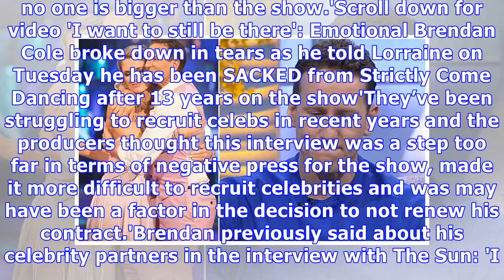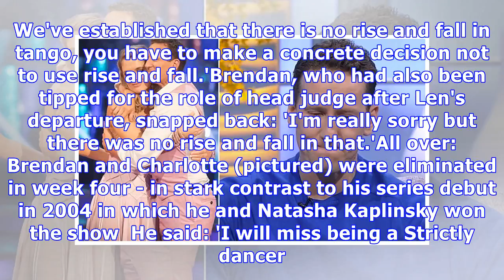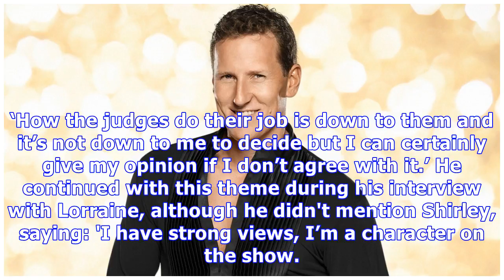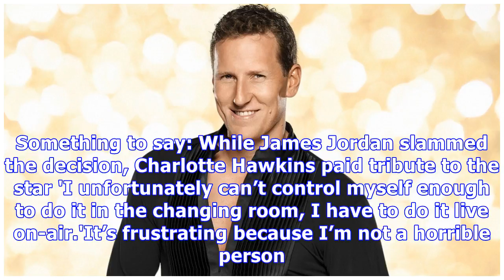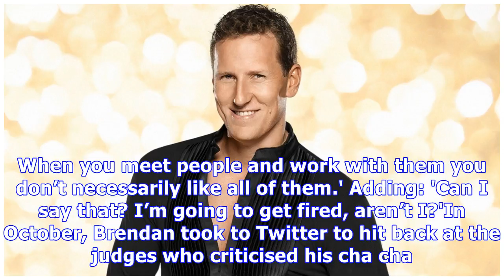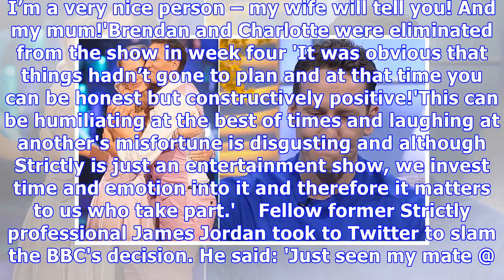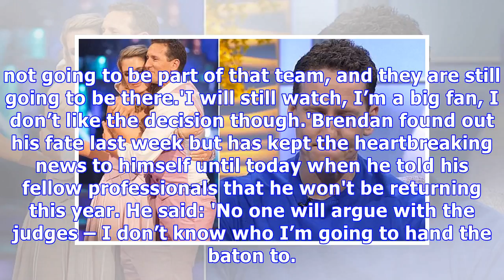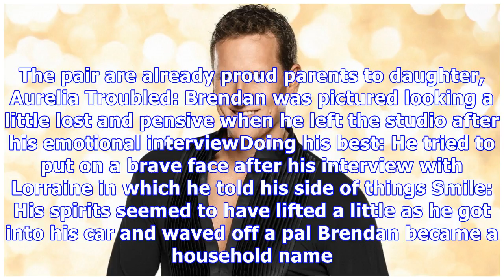Brendan Cole reveals he has been SACKED from Strictly